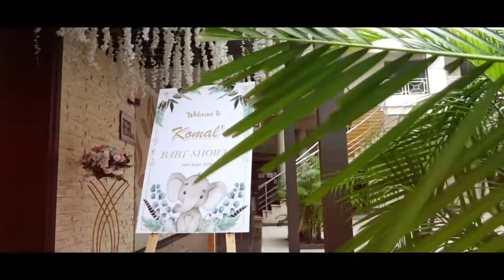Komal's Baby Shower || Tated family || JaiRaj Shevtekar Photography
Presenting video of baby shower ceremony. Beautiful couple Komal & Amit have wonderful day of their life & we got chance to capture this function. hope you all will like our work.

project by -
Jairaj Shevtekar & team.